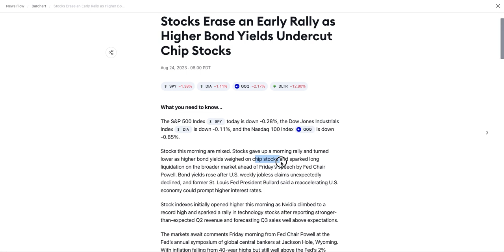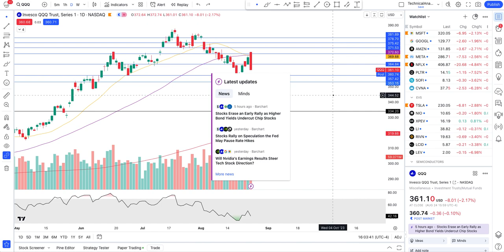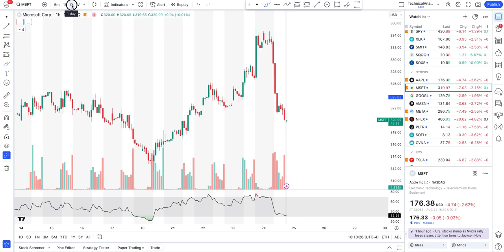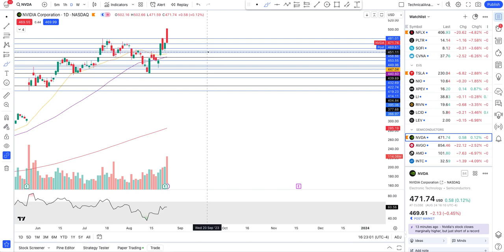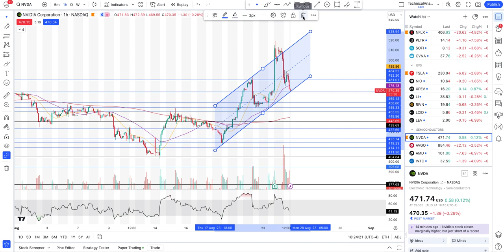Stock Market Bearish Signals On All Charts Before Jerome Powell Speech At Jackson Hole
Stock market is showing a huge sell off. Nvidia stock gave up all of its gain. Tesla is still in the downtrend.